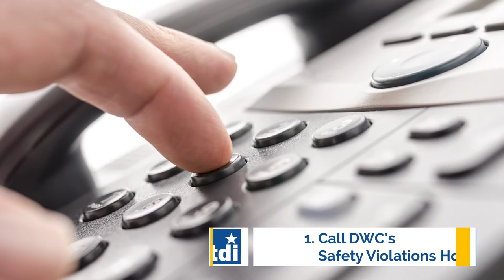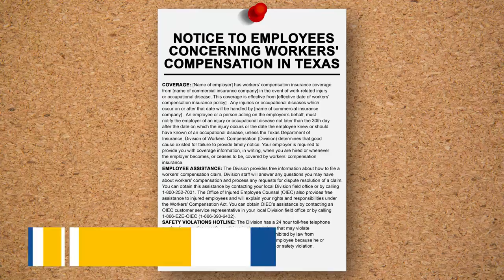5 Tips for Reporting Workplace Hazards | Division of Workers’ Compensation